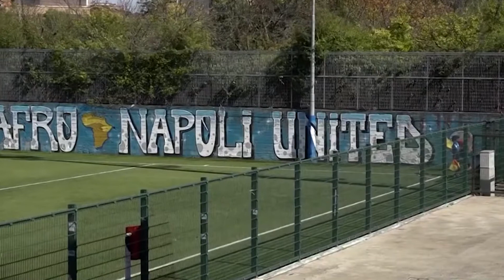Eccellenza e Promozione, inviata l'istanza per ripartire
Capitani e dirigenti in campo in attesa della videocall con il presidente del Comitato Regionale Carmine Zigarelli